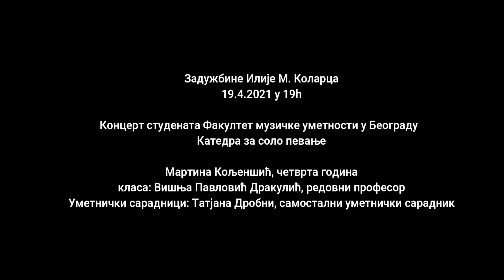"Nebbie" (O. Respighi) - Martina Koljenšić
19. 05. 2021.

Concert of the Faculty of Music solo singing departement at the Kolarac Concert Hall.

Video: Trčanje za Kulturom

Martina Koljenšić is a young academic painter and an operatic mezzosoprano. She gratuated from the Faculty of Fine Arts in Belgrade, and is currently finishing her basic studies at the Faculty of Music Arts in Belgrade, and was a member of the National Theatre young artists program.